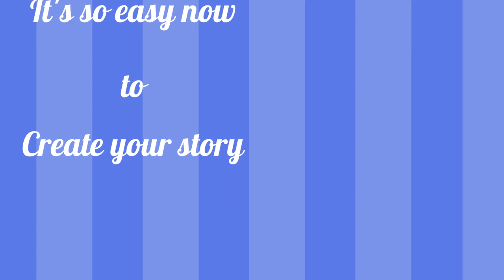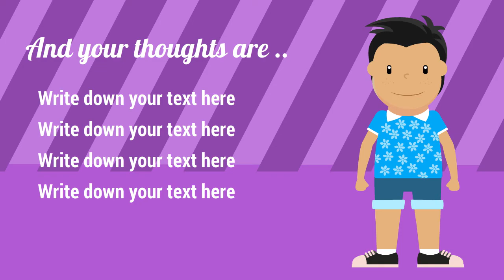Lip Sync Character Animation VideoMaker Fx Slides 2020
VMFX is an amazing instrument to create beautiful animations, and we believe that it is a powerful tool for designers. In this theme,  you will get animate characters without external plugins and also you can add your audio with lip sync.

Creating a great animated character is no easy task. Professionally animated characters require a mix of fantastic design, an understanding of movement, thoughtful rigging, clever keyframing, and the right tools.